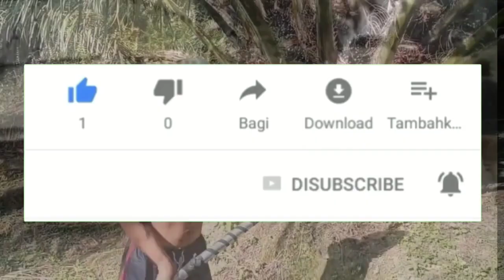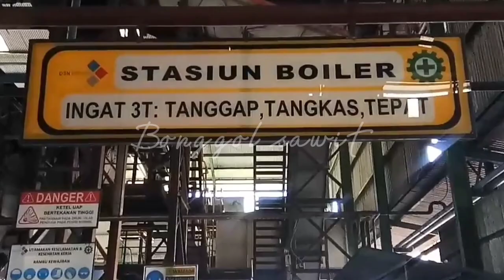Harga Sawit Hari ini‼️info harga sawit hari ini 8 Agustus 2022 di provinsi Riau